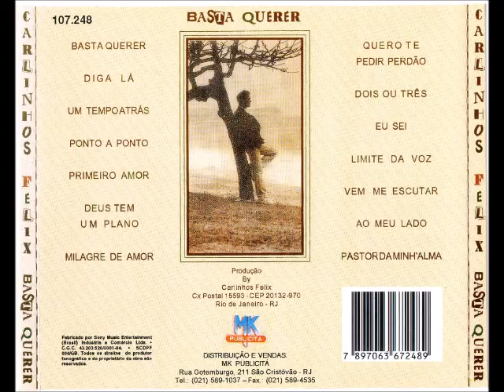Carlinhos Félix 1994 Basta Querer Ao Meu Lado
Cantor: Carlinhos Félix

Álbum: Basta Querer

Gravadora: MK Publicitá

Ano: 1994

DEDICO ESTE DISCO A:
Drica & Rafael Félix

FICHA TÉCNICA

GRAVADO & MIXADO:
Estúdios da Line Records no inverno de 1993

MASTERIZAÇÃO:
Pró Master

PRODUÇÃO E DIREÇÃO:
Carlinhos Félix

CÓ-PRODUÇÃO:
Toney Fontes

ENGENHEIRO DE GRAVAÇÃO:
Rafael Azulay

MIXAGEM:
Rafael Azulay
Toney
Carlinhos Félix

ASSISTENTE:
Rodrigo Benevollo

MÚSICOS:
Toney
Rogério
Isma
Assis
Zé Canuto
Sylas Jr
Lito Figueroa
Ion Muniz

BACKING VOCAL:
Grupo Ébano
Grupo Cem por Um

FOTOGRAFIA:
Sérgio Botelho